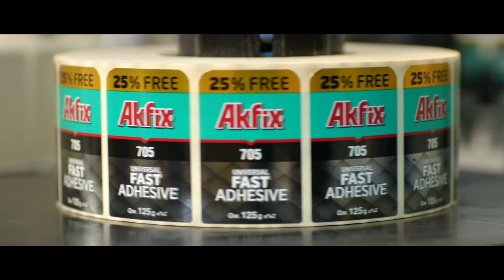AKKİM REKLAM FİLMİ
Çekim ve Kurgusunu yapmış olduğumuz AKKİM REKLAM FİLMİ sizlerle.